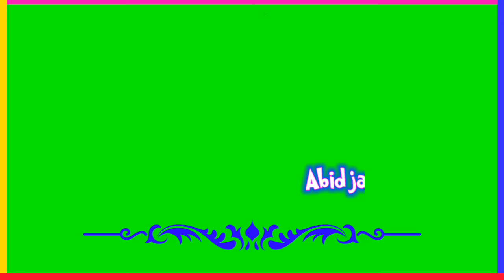Abid jaan pashto new poetry | 2022 New Green screen video status || Sad 😭 status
ا X green screen , green screen poetry